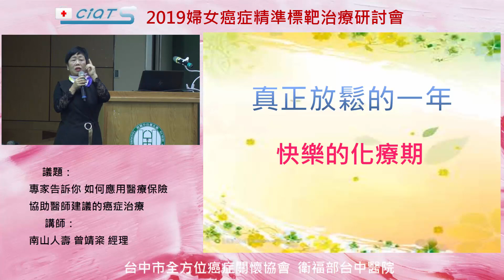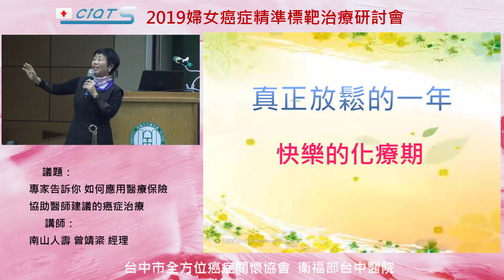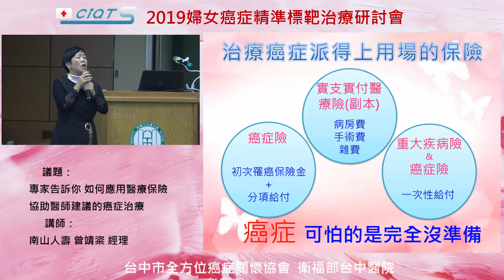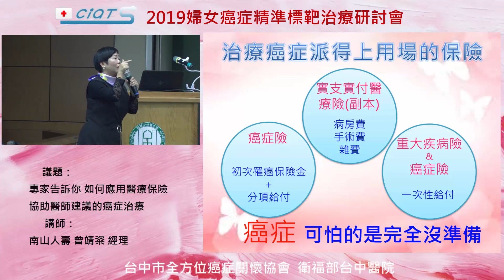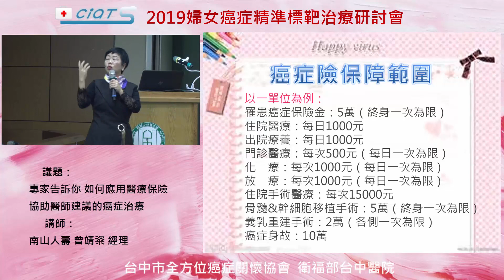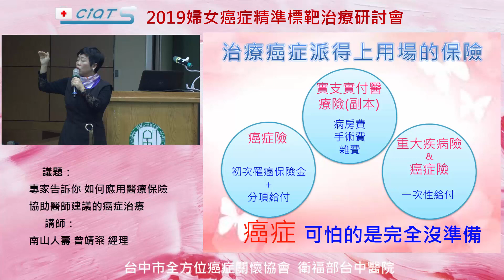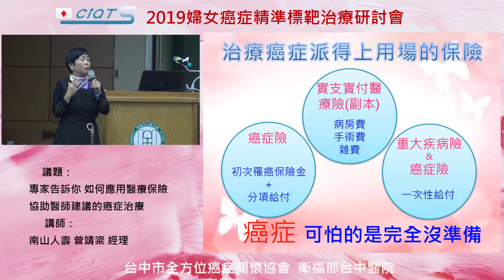專家告訴你 如何應用醫療保險協助醫師建議的癌症治療–4 治療癌症派得上用場的保險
2019婦女癌症精準標靶治療研討會
南山人壽 曾靖粢經理

治療癌症派得上用場的保險
1．癌症險：初次罹癌保險金+分項給付
2．實支實付醫療險(副本)：病房費、手術費、雜費
3、重大疾病險&癌症險：一次性給付